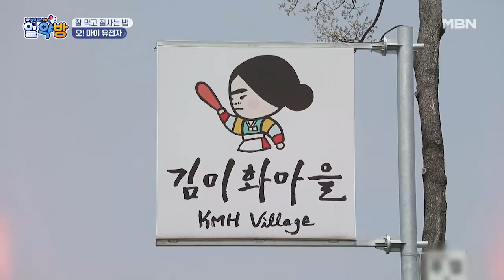살찔 걱정 없던 김미화! 몰려오는 나잇살의 위협에 대처하는 방법! MBN 220519 방송